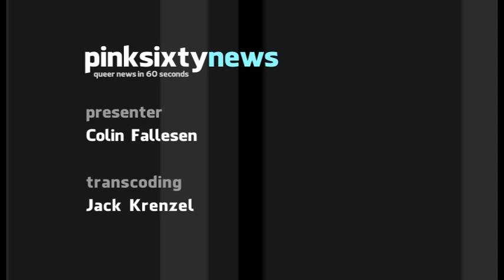Pinksixty News MONDAY 14 NOVEMBER 2011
The former head of Uganda's female rugby team has been granted asylum in Germany. Lilian Ikulmet said she had been raped, beaten and discriminated against in her home country because of her sexuality.

An icon in the world of queer literature, Barbara Grier died last week aged 78. Her publishing house, Naiad Press released Lesbian Nuns: Breaking Silence in 1985. She is survived by her partner of of more than 20 years, Donna McBride.

The world's first, openly gay, Orthodox Rabbi has officiated at a same-sex wedding in Washington DC. Steven Greenberg is the first Orthodox Rabbi to conduct a gay wedding, though many Jewish couples have already married across the US.

The head of the Malaysian state of Malacca wants to amend local anti-gay laws saying that current legislation is insufficient. His aim is to persecute lesbians, bisexuals and trans people, who are not covered by existing laws.

And finally, the city of Liverpool has become the first to recognise its gay quarter by installing new rainbow-themed street signs. The first sign was unveiled by the city's Deputy Lord Mayor in front of representatives from local residents, queer groups and businesses.